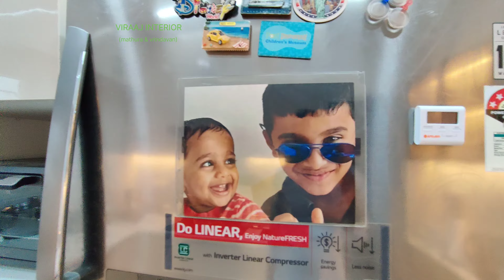omaxe, keshav majestic & villa interior work low price in Vrindavan mathura | interior design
🙏 राधे राधे 🙏

flats in vrindavan
vrindavan flats
1 bhk flat in vrindavan
2 bhk flat in vrindavan
vrindavan
plots in vrindavan
flat in vrindavan
flats vrindavan
1bhk flat in vrindavan
1 bhk flats in vrindavan
vrindavan interior work
studio flat in vrindavan
property in vrindavan
2bhk flat in vrindavan
plot in vrindavan
interior design
plot in vrindavan mathura
villa in vrindavan
flats sale in vrindavan
flat in omaxe vrindavan
luxury flats in vrindavan

Radhe Radhe 🙏🙏🙏🙏